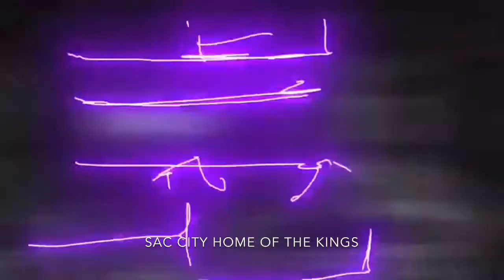Kings vs. Pelican Review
I'll try to post a blog soon, so hang on and keep rooting for the Kings.